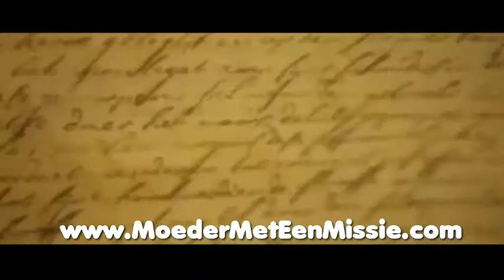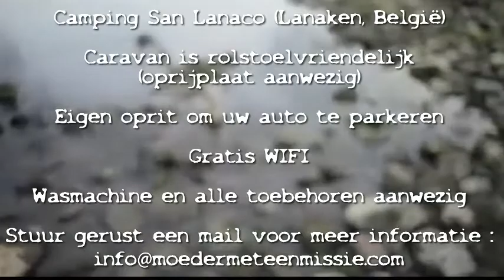Moeder met een Missie presenteert : Het Wolkje!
Moeder met een Missie,
heeft haar droom waargemaakt. Een chalet/ stacaravan is beschikbaar voor het bijzondere kind met gezin voor een low budget prijs.
Kamperen staat voor vrijheid, lekker weg in de natuur.  Mindervalide mensen kunnen tegenwoordig zonder problemen naar een camping,  alleen is het wel zaak om van te voren te bezien of alle noodzakelijke voorzieningen goed geregeld zijn.
Wie wil deze ervaring niet eens meemaken?